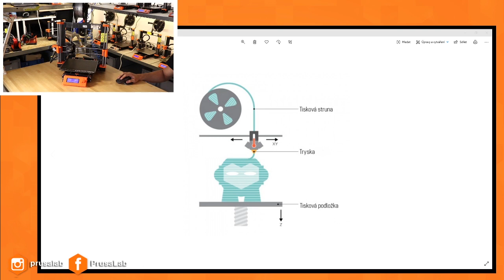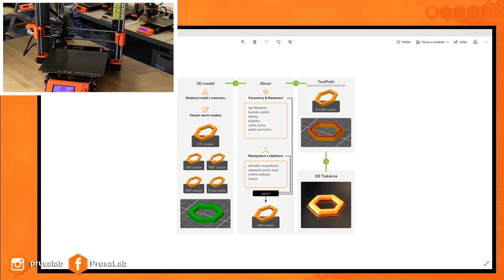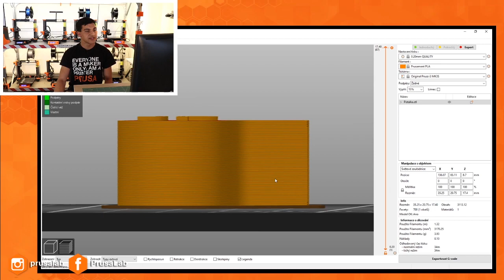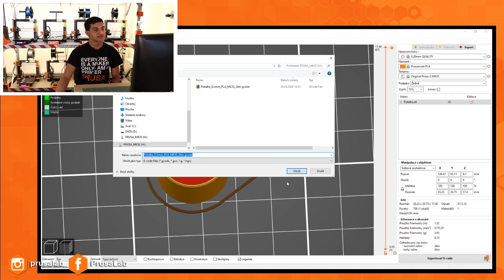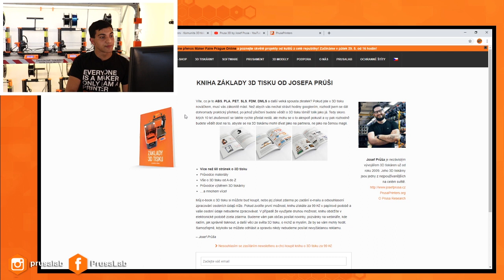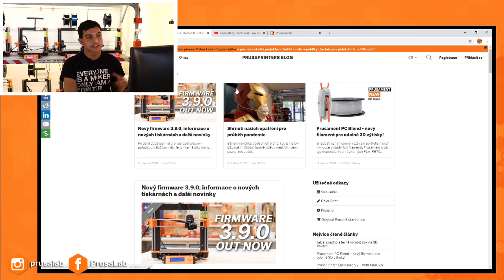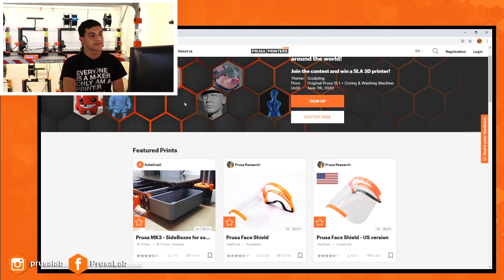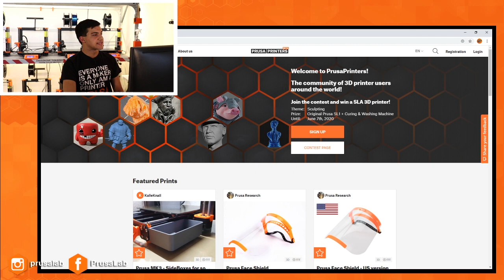Základní školení 3D tisku — Záznam z Maker Faire Prague Online 2020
K příležitosti online edice pražského Maker Faire jsme vysílali zkrácenou verzi našeho školení základů 3D tisku. Lektor Aleks se věnoval následujícím tématům:

0:00 — Úvod
1:12 — Jak funguje 3D tisk?
8:15 — Tiskárna Original Prusa i3 MK3S
10:21 — Proces od modelu až k 3D tisku
19:00 — Kde se dozvědět více?
26:42 — Otázky z publika
42:50 — Závěr

Jsme makerspace i hackerspace v jednom. Máme k dispozici více než 350 m² prostoru pro prototypování a vymýšlení, hromady strojů a nástrojů všech možných velikostí, od šroubováku po CNC frézku, a taky bohatý program nabitý přednáškami a workshopy.